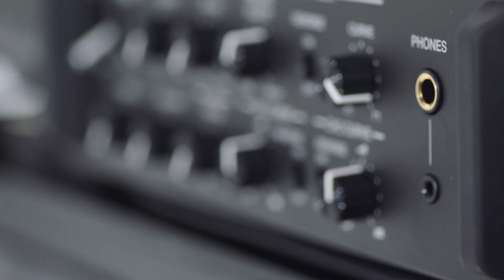JFB - Pump Audio